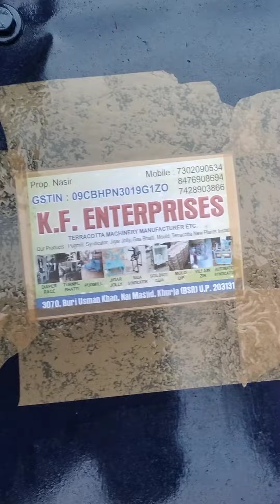pag mill syndicator Jigar Joli gas Bhatti mold die all India delivery counter number 7428903866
pag mill syndicator Jigar Joli gas Bhatti mold die all India delivery counter number 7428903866 Terracotta all Mhcin